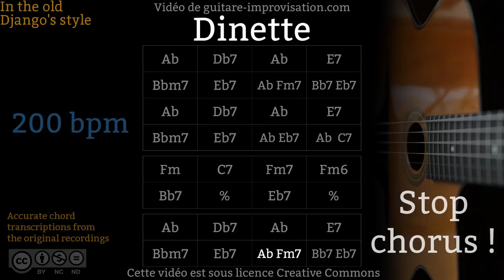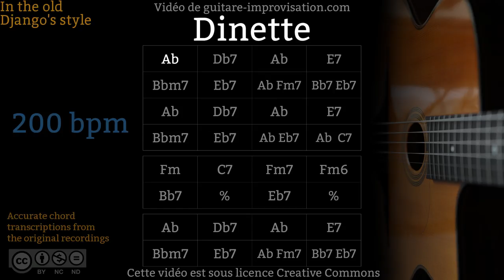Dinette (200 bpm) - Gypsy jazz Backing track / Jazz manouche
Si ce Backing Track de Dinette vous a aidé à progresser pensez à soutenir mon travail en faisant un don